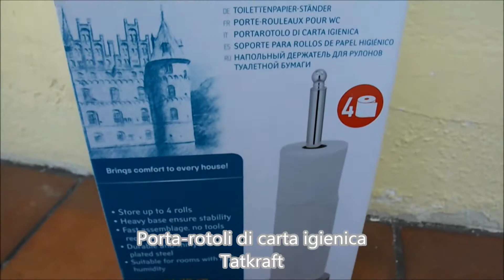Porta-rotoli carta igienica in acciaio cromato Tatkraft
In vendita qui
Arriva in una scatola di cartone con le istruzioni . E' smontato in vari pezzi ma davvero molto semplici da mettere insieme.
E' in acciaio cromato con alcune parti in plastica cromate (la pallina sopra ed una rondella).
Le sue dimensioni sono: 14,0 x 51,0 cm. Riesce a contenere fino a 4 rotoli.
Essendo cromato, non deve essere pulito con detersivi abrasivo, ma semplicemente con un panno umido.
Ha un bello stile, sicuramente rende il bagno piu' elegante. Lo consiglio!